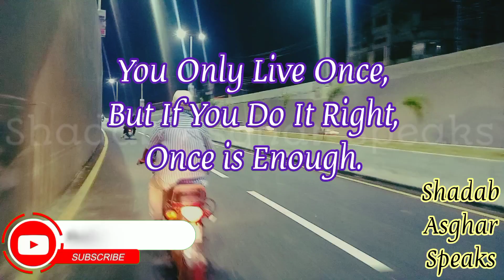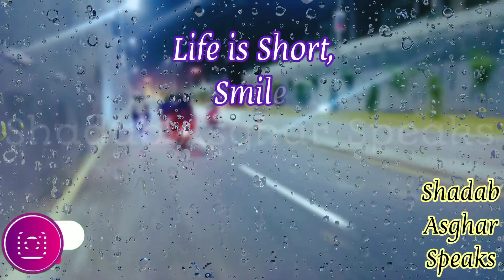Saman Abad Lahore New Under Pass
The Samanabad Underpass Is One Of The Projects Launched By Lahore Development Authority To Improve The Flow Of Traffic In The City Of Lahore.
Yes, It Has Now Been Opened For Traffic But Renovation Work Is In Progress.